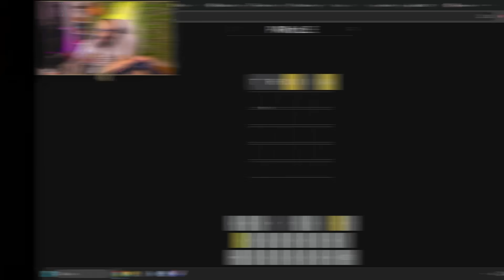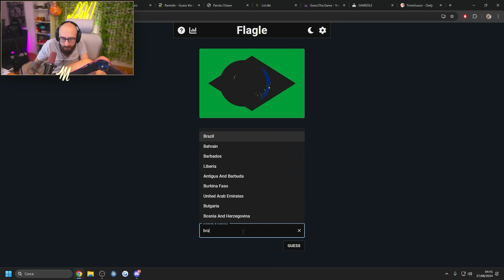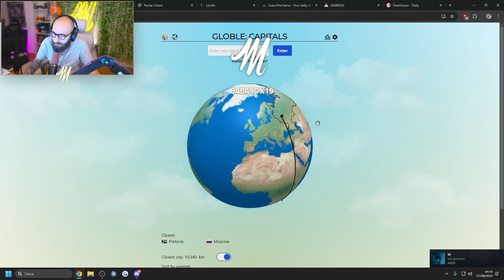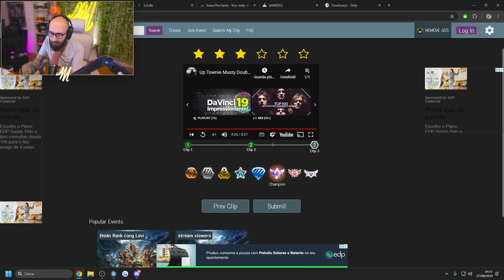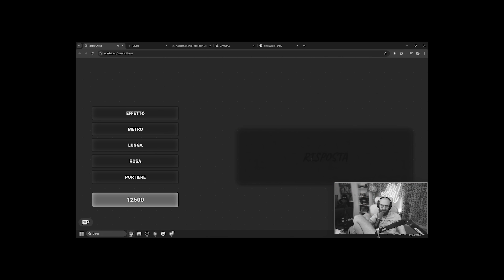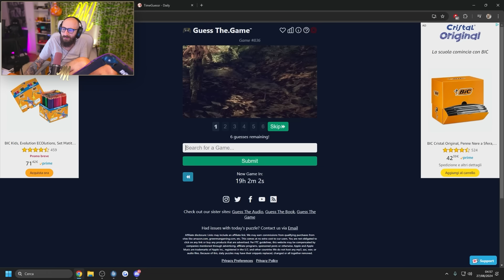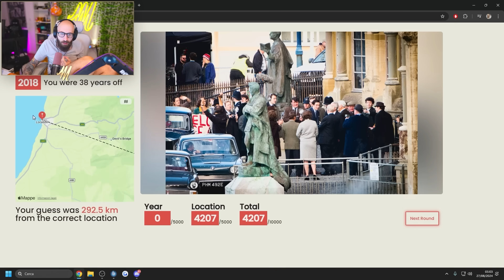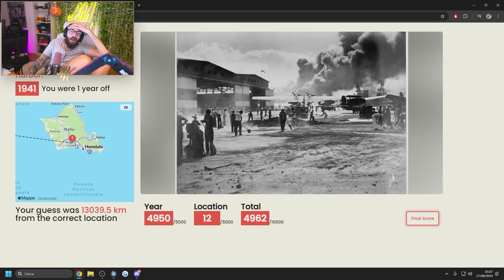I FANTASTICI LOGICI